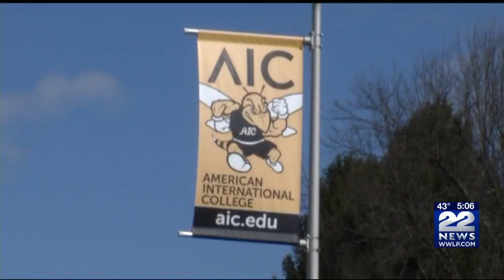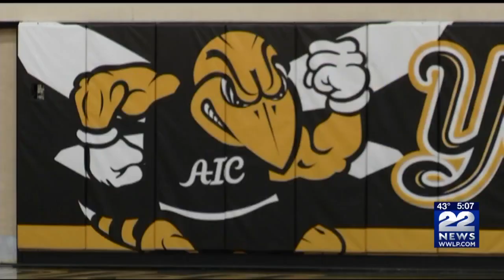AIC hockey season puts team and school on national stage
The biggest win came on Friday against the number one team in the nation St. Cloud State, marking one of the biggest upsets in NCAA history.